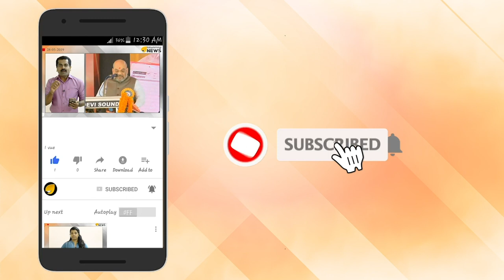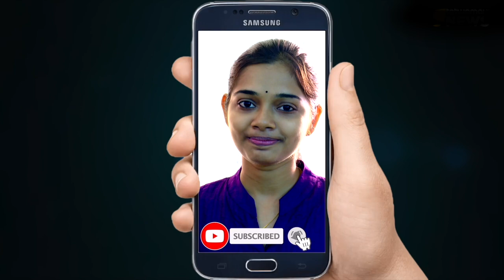ബിനോയിക്ക് അമിത് ഷാ പേടി. ആശുപത്രിയിൽ അഭയം തേടും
ബിനോയിക്ക് അമിത് ഷാ പേടി. ആശുപത്രിയിൽ അഭയം തേടും. തന്ത്രങ്ങൾ ശക്തം